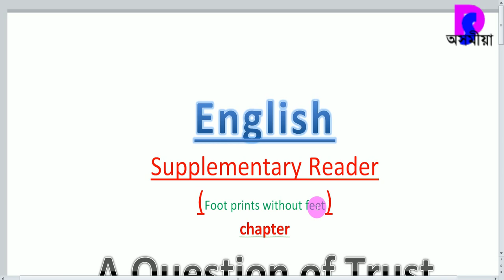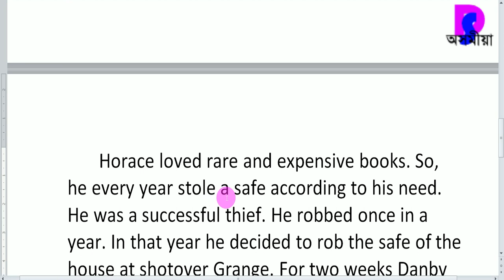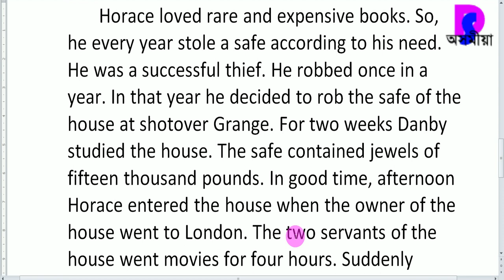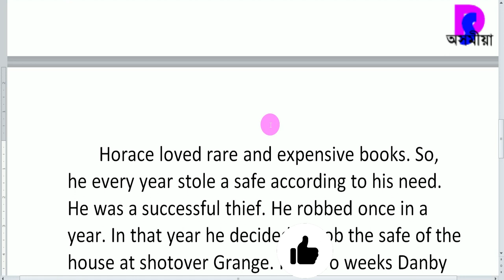A Question of Trust || Footprints || SEBA 2021 Exam common